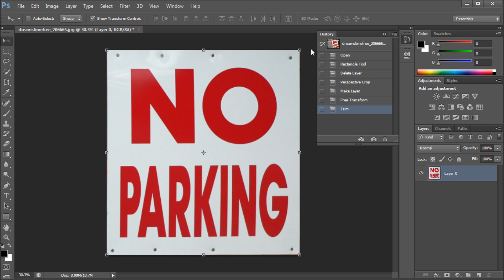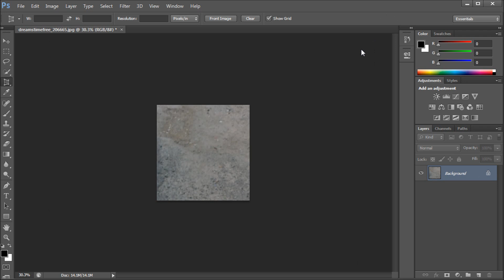Photoshop Tutorial: CS6 New Perspective Crop Tool -HD-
In this tutorial, you will learn how to use the new perspective crop tool in Photoshop CS6.